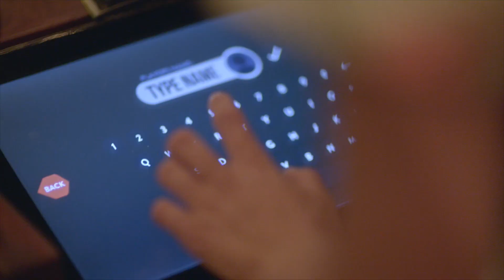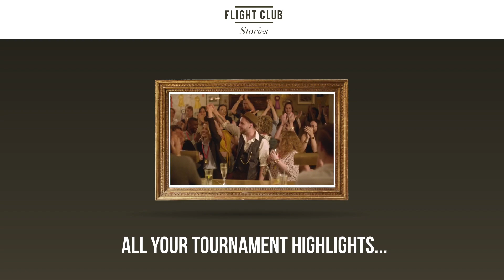FLIGHT CLUB | Tournament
This film showcases Flight Club’s Tournament event that can cater for up to 250 of your friends, colleagues or both. Never both. Friends should never meet colleagues. They each know too much about you.